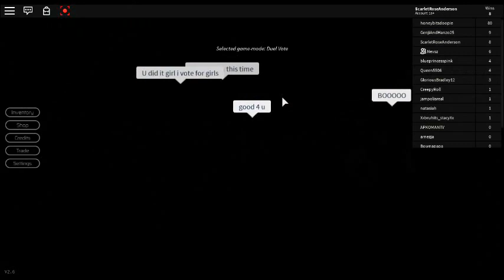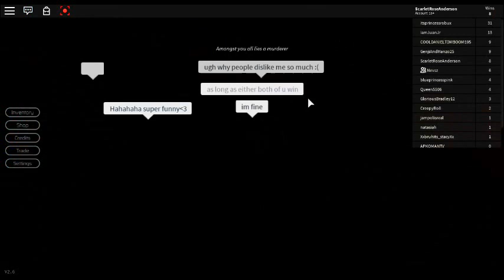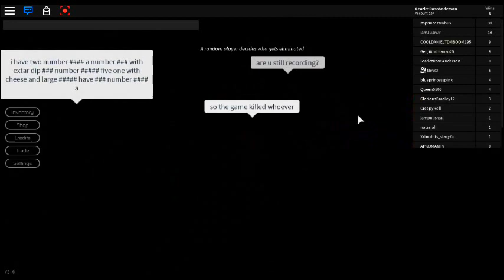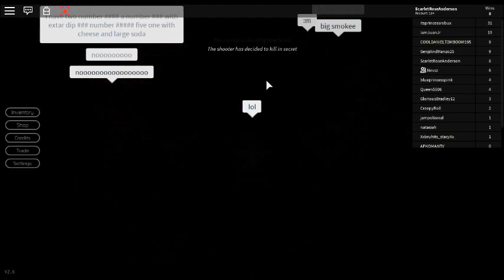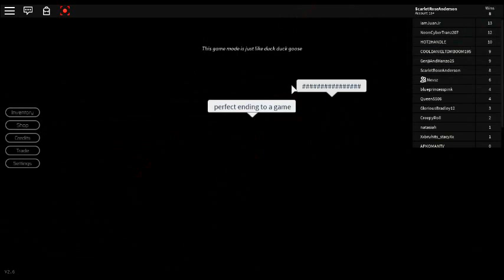Breaking Point Breaks Hearts. pt 3